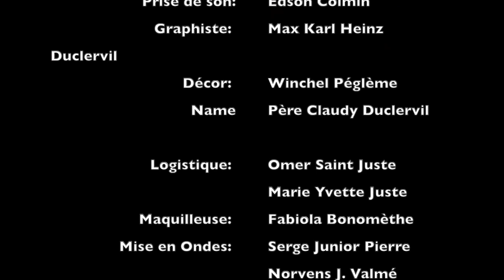Page 25 avec Pr. Hérold Toussaint - La conscience.